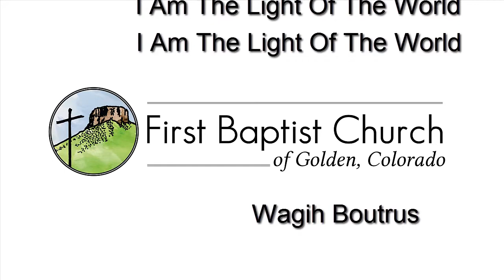I Am The Light Of The World By Wagih Boutrus